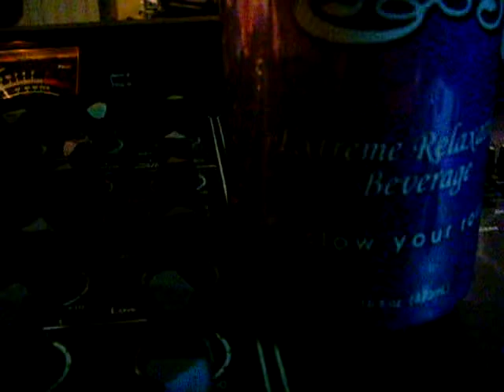Purple Drank For Adam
Hi Adam, this is for you sweetheart.
A nice big video, plz watch to the end
for full blast (b.g. appear?)